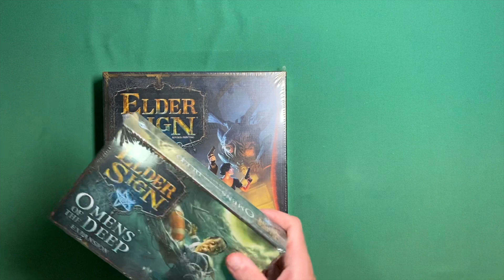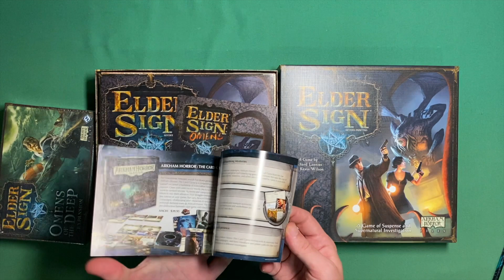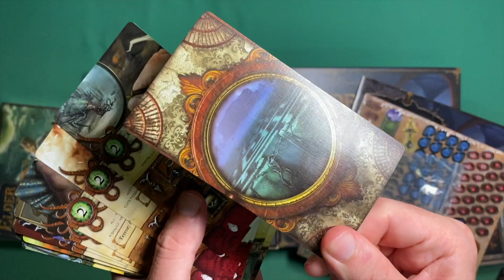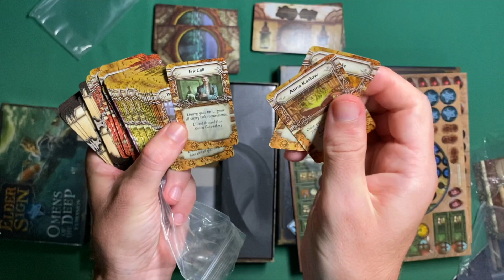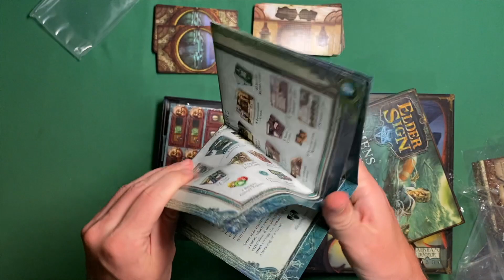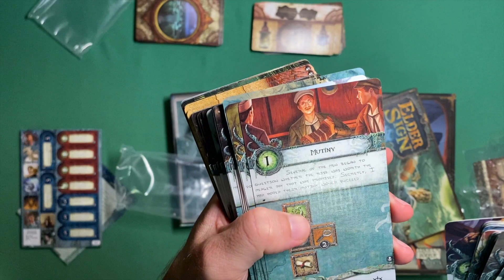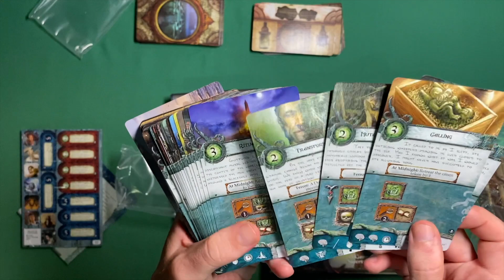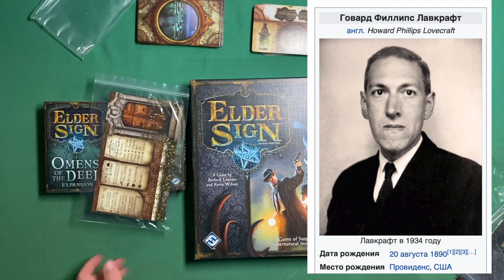Elder sign [1] Мой первый Лавкрафт, или Распаковка "Знак древних" и дополнения "Omens of the Deep"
В честь юбилея Говарда Лавкрафта распакуем единственную настольную игру по его произведениям, которая у меня есть. Elder Sign - Знак Древних. Игра лежит в коллекции уже не один год, пора знакомиться!